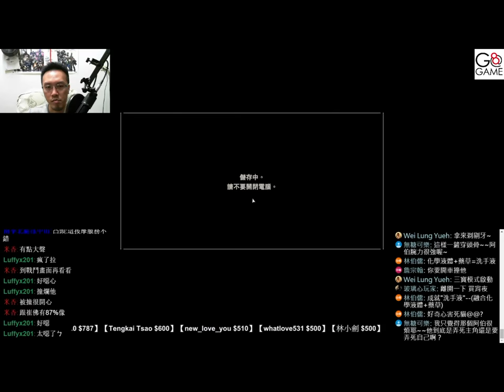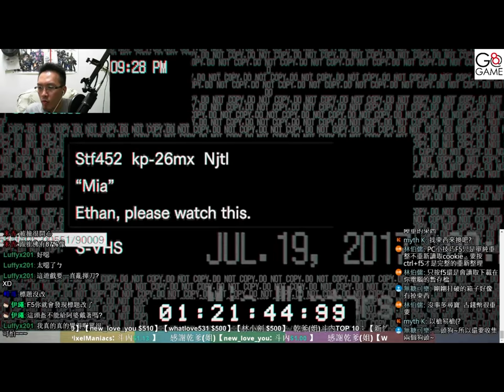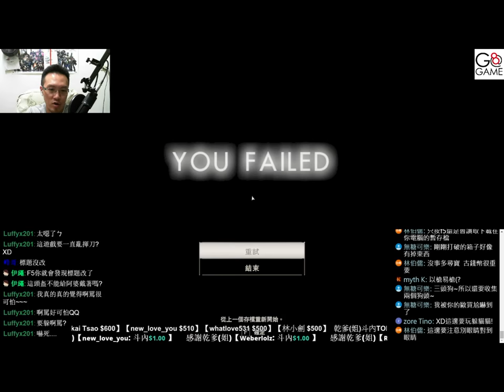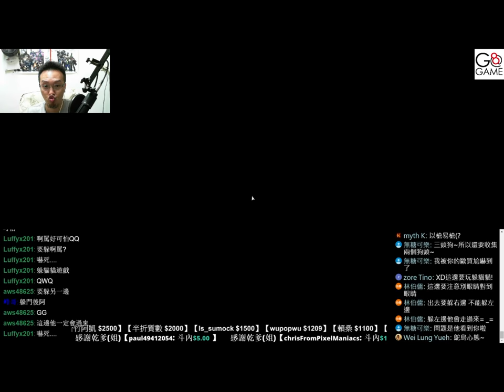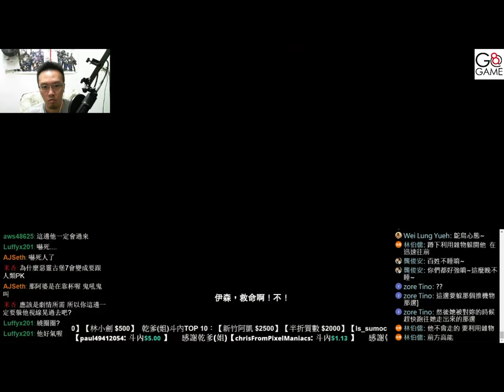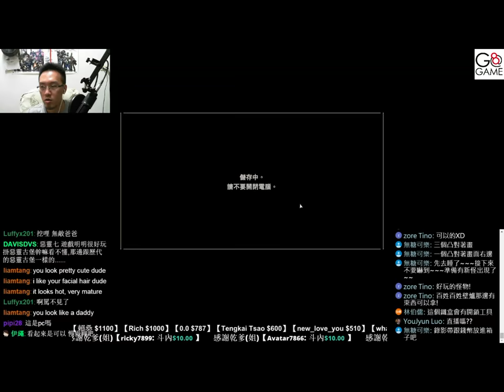【Resident Evil 7】 biohazard 惡靈古堡7 day 3《實況記錄》【平民百姓實況】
媽媽別再打我了，
今天是媽媽追著打的FU(真的是媽媽嗎. )